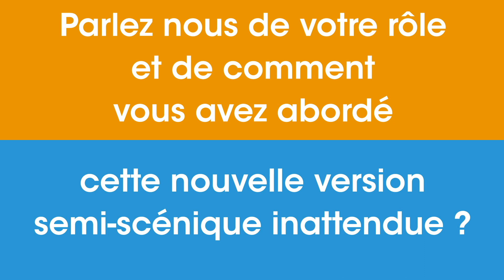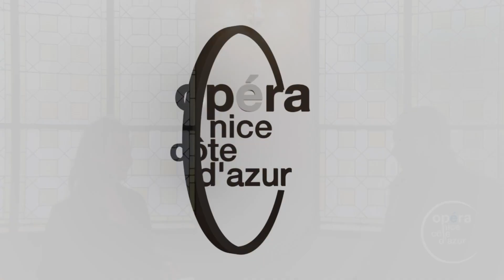Interviews de Patrick Kabongo (Georges Brown) & Amélie Robins (Anna)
LA DAME BLANCHE
de François-Adrien Boieldieu
 Captation le 19 janvier  / à l'Opéra
Diffusion en streaming Disponible le vendredi 29 janvier 2021
en 4K sur la chaîne YouTube de l’Opéra Nice Côte d’Azur
Opéra-comique en trois actes
Livret d’Eugène Scribe d’après Walter Scott
Création à l’Opéra-Comique le 10 décembre 1825
Coproduction de l’Opéra Comique avec l’Opéra de Limoges et l’Opéra Nice Côte d’Azur
Direction musicale Alexandra Cravero
Mise en scène Pauline Bureau réalisée par Valérie Nègre
Scénographie Emmanuelle Roy
Costumes Alice Touvet
Lumières Jean-Luc Chanonat
Vidéo Nathalie Cabrol
Magicien Benoît Dattez

Georges Brown Patrick Kabongo
Anna Amélie Robins
Jenny Sophie Marin-Degor
Gaveston Laurent Kubla
Marguerite Marie Kalinine
Dickson Luca Lombardo
Mac-Irton Mickael Guedj

Orchestre Philharmonique de Nice
Chœur de l’Opéra Nice Côte d’Azur